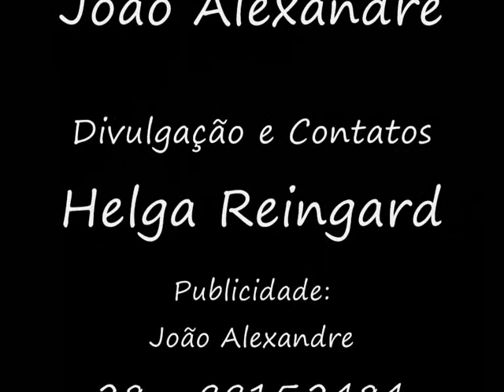Show Dog - Basset Hound KCGBH